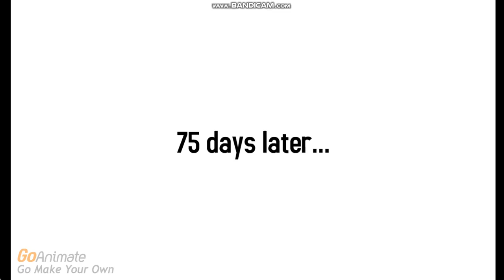Boomy beats up 2 kids / Arrested / Grounded (Deleted Episode) (RE-UPLOADED)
WARNING: This video content is not for kids!

Thanks for credits to FoxyJohnny99, CatBoy2002, And Everyone!!